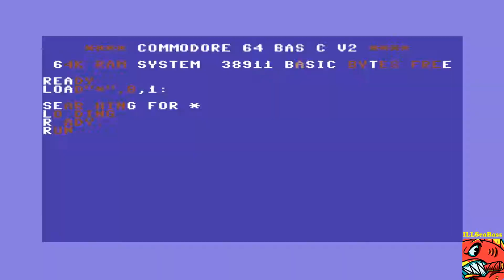Synister COMMODORE 64 - 23,850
Synister on the Commodore 64.